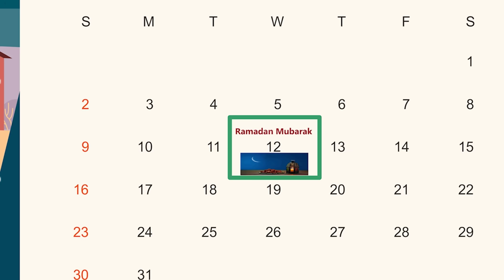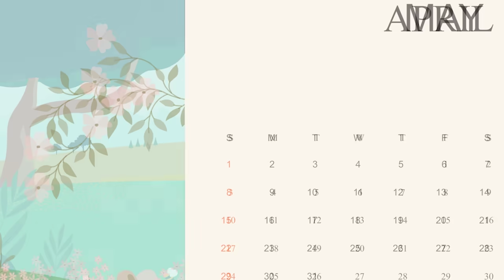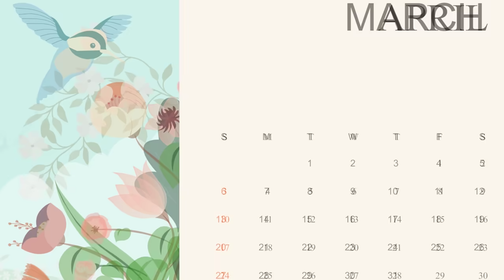तीन हिंदू बहु ने खुलवाया मुस्लिम बहु का रोज़ा l Hindi kahaniyan l Spicy SAS Bahu Stories l moral